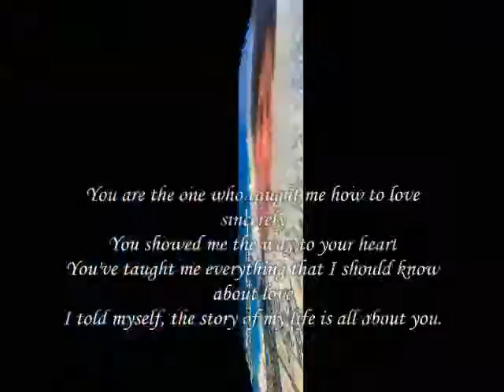everything that should know about love ,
do.
do so
Money is an excellent servant, but the host
very bad.